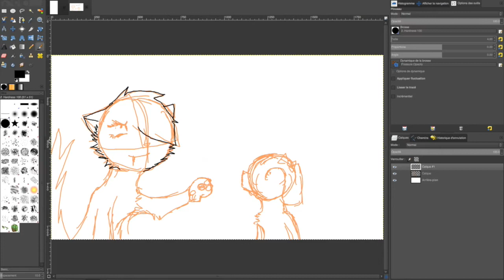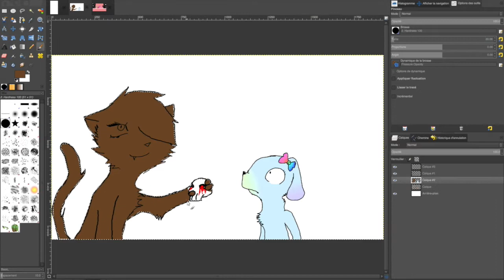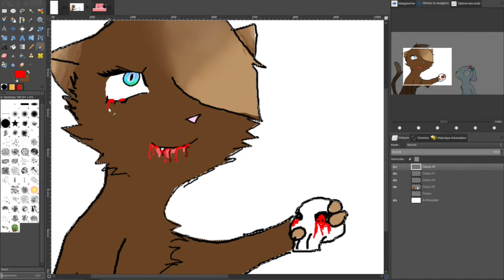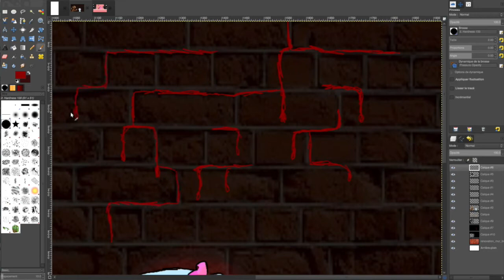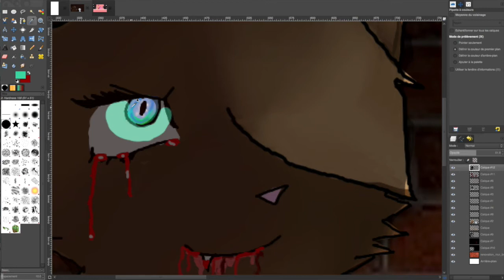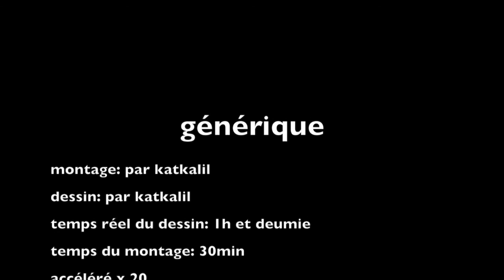speed paint n°1 pr halloween ^.^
↘↘↘↘ lis petit m&m's ↘↘↘↘ -et surtout oublie pas de mettre la HD -

Hey mes smartie's! ça vaaaaa? :3 en tout cas, mwa ça va! x3 Halloween c'est dans 4jour, j'ai un deguisement de malade, en gros...
TOUT POUR ETRE HAPPY! :meme si j'ai cours:
CHANCE: mon emploie du temps de cette année me laisse le lundi, mercredi et... VENDREDIIIIIII! :okay, j'avoue j'écris comme si j'étais une tarrée mais... en vrai... baaah... jle suis.. xD:

à plus mes bonbons en forme de tete de mort! 83
Muahahaha... :D

*info*:
montage: par katkalil
dessin: par katkalil
temps réel du dessin: 1h et deumie
temps du montage: 30min
accéléré x 20
logiciel de montage: 10.0.5
logiciel de dessin: Gimp 2.8.8
logiciel pr filmer l'écran: Quick time player 10.3
ordinateur utilisé: mac OSX version 10.9.4

musiques:
1. Hide and seek by de seeU volcaloid
2: C'est moi" de "Marie Mai

et voilà! j'aime les sushi :sort: